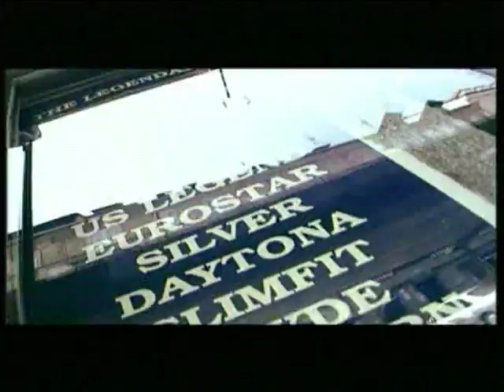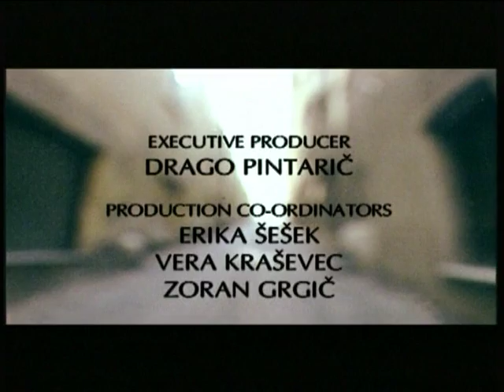KUD Pozitiv - Z-film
Video posnet po predstavi Teatra Pozitiv, Mora 7x nora.

Igrajo: Tomaž Breznikar, Izidor Kopavnik, Matevž Robnik, Sebastjan Starič, Nadja Batistič, Alja Kapun, Eva Klinc, Bojan Matjašič, Miha Maver, Boštjan Papič, Borut Vasle, Anja Pirjevec, Lina Ravbar, Darja Sever, Neva Zec

Režija: Katarina Starič
Snemanje: Matjaž Mrak
Asistent snemanja: Andrej Gorenc
Maska: Alenka Nahtigal
Kostumografija: Katarina Starič
Montaža: Morena Fortuna, Iztok Šuc
Glasba: Brane Zorman, The Bambi Molesters
Vokal: Kristina Milićev

Scenarij in adaptacija za film: Sebastjan Starič

Izvršni producent: Drago Pintarič
Koordinatorji produkcije: Erika Šešek, Vera Kraševec, Zoran Grgič

Projekt je podprt s strani: MOL - Urad za preprečevanje zasvojenosti

Producenta: Manja Petelin, Drago Pintarič

Produkcija: Dijaški dom Ivana Cankarja - Ljubljana, Video produkcija Kregar
Leto produkcije: 1999